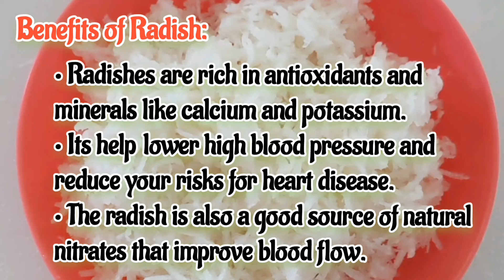How to make Radish (Mullangi chutney). Perfect healthy breakfast Tiffin chutney. Radish recipe.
Hi viewers,

Welcome to Daily cooking channel...

In this video, To prepare Radish chutney ( Mullangi chutney ). Healthy breakfast for Idly Dosa best combo.

watch this video, will try this recipe. I hope to enjoy this recipe with your family members and Friends.

If you have any doubt please ask me in comment box.